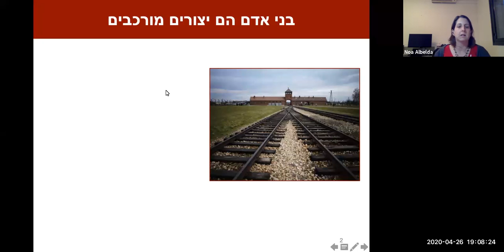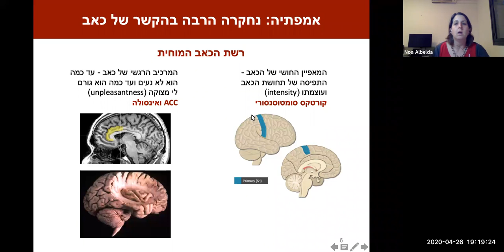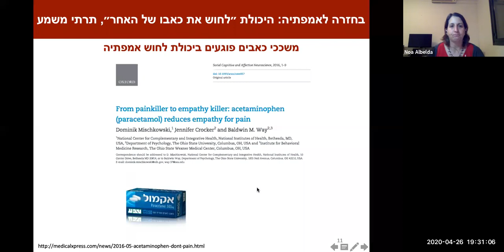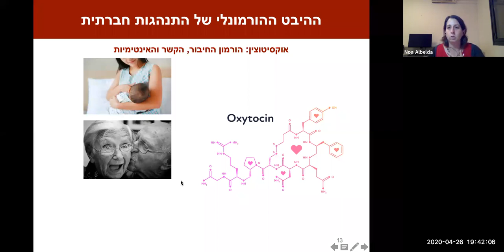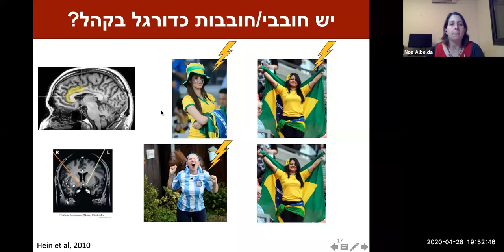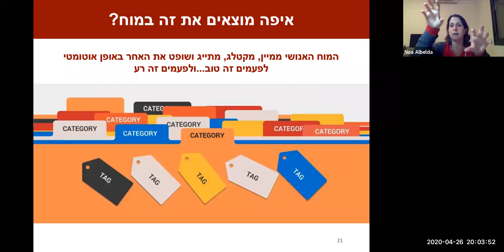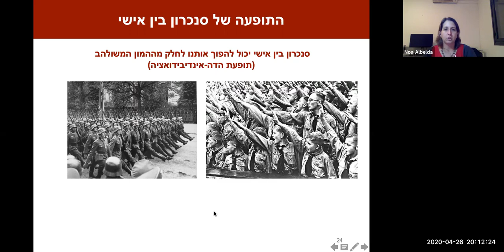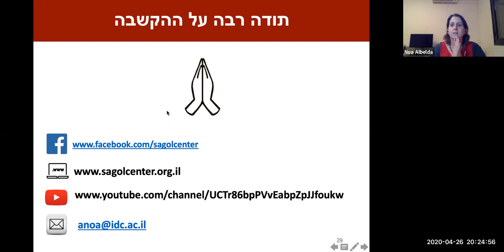בין שני ימי זיכרון - ביחד ולחוד: על הבסיס המוחי של כאב, אמפתיה, חמלה (וגם רוע)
בני אדם הם יצורים מורכבים. הם יכולים לבצע מעשים מופלאים של נדיבות, חמלה ואף הקרבה עצמית. בד בבד, הם מסוגלים לבצע מעשי אכזריות איומים ונוראים. בתקופה שבין שני ימי זיכרון, ד״ר נועה אלבלדה מסבירה איך הסתירה הפנימית הזו אפשרית, באמצעות סקירת המנגנונים המוחיים שהופכים אותנו ליצורים חברתיים, לטוב ולרע.